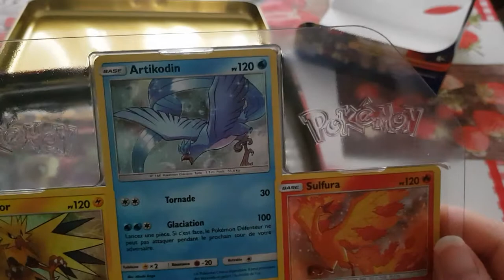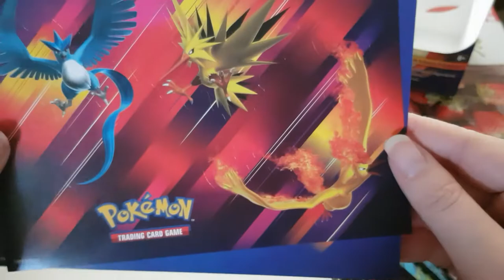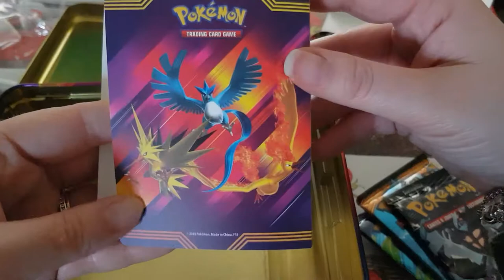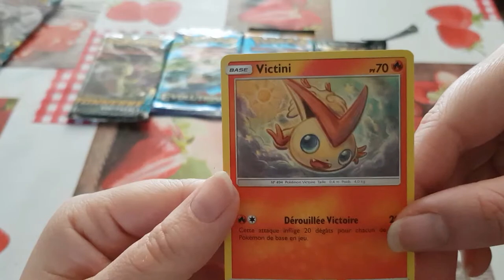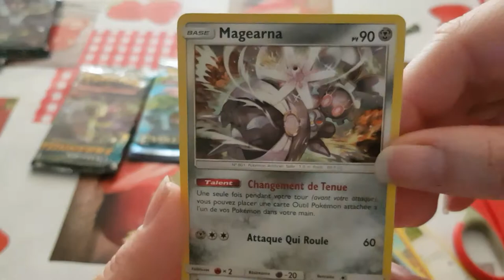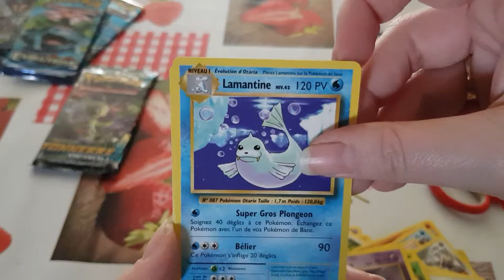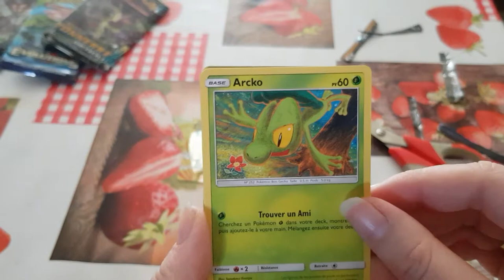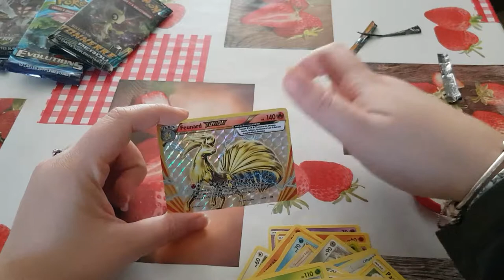Valisette Pikachu-Evoli carte pokemon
Coffret Dresseur - Pokémon Soleil & Lune - Édition Collector ''Pikachu & Evoli''